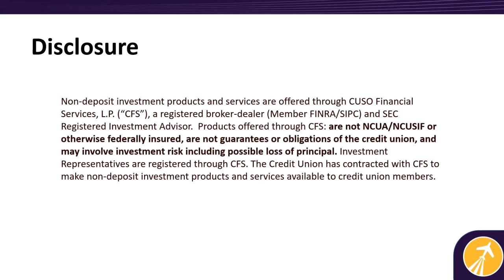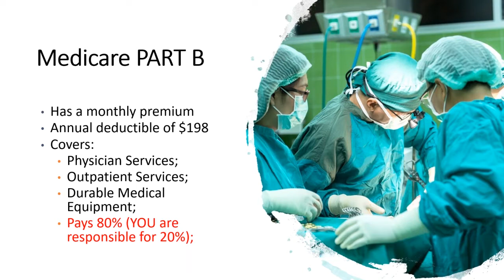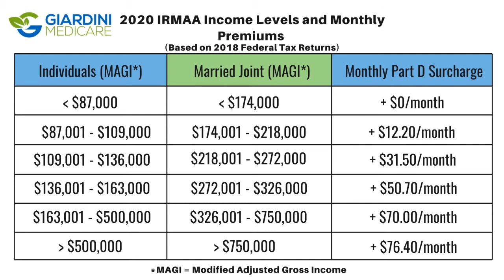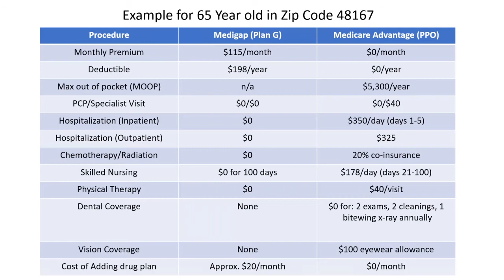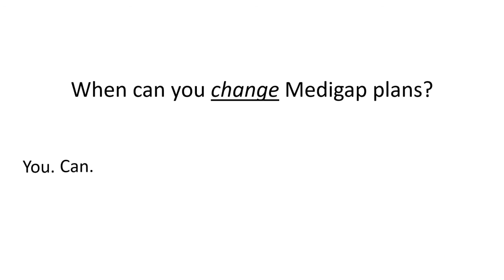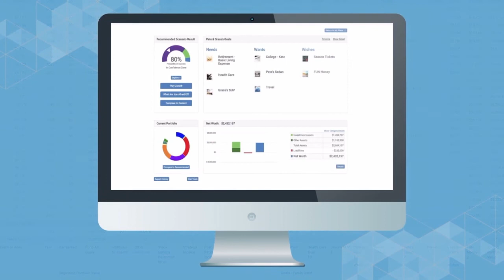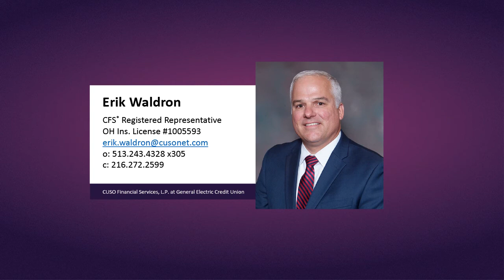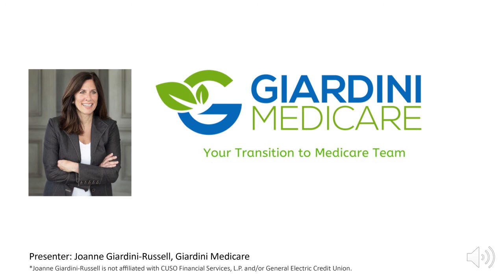What You Need to Know About Transitioning to Medicare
There's a lot of information about Medicare, and what may be right for your neighbor, may not be right for you. As you get ready to choose healthcare options in retirement, it's important to understand the ins and outs of Medicare. We'll guide you through these decisions so you can start making the appropriate healthcare plans.